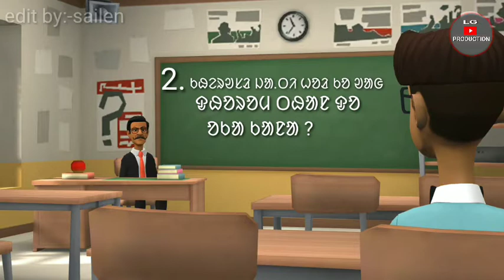new santali cartoon video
Santali cartoon video, ᱠᱷᱨᱣᱟᱲ ᱠᱚ ᱤᱫᱤ ᱠᱟᱛᱮ ᱠᱩᱠᱞᱤ, ᱱᱚᱜᱠᱟᱱᱟᱜ video ᱟᱨ ᱥᱟᱣᱛᱟ ᱨᱮᱱᱟᱜ ᱥᱟᱱᱟᱢ ᱞᱮᱠᱟᱱᱟᱜ ᱮᱱᱮᱡ ᱥᱮᱨᱮᱧ ᱠᱩᱠᱞᱤ  ᱨᱮᱱᱟᱜ ᱛᱮᱞᱟ , ᱱᱚᱣᱟ channel ᱮ ᱮᱢᱚᱜ-ᱟ !